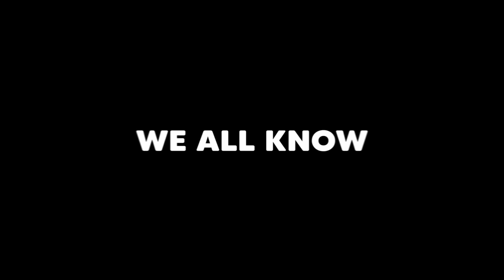Minecraft DOORS is SUPER SCARY...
WHY WAS THIS HARDER THAN ROBLOX DOORS?!?!?!